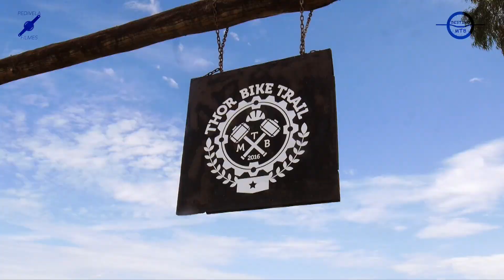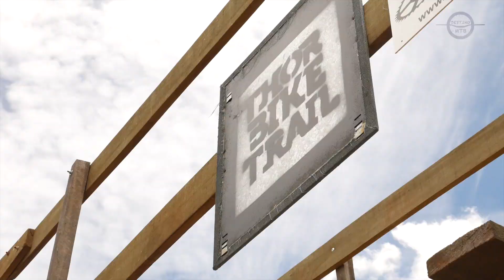DESTINO MTB EP 08 THOR BIKE TRAIL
Nesse episódio, fui explorar a região de Araçoiaba da Serra, perto de Sorocaba-SP.
No meio de sitios e fazendas, encontrei um oásis chamado Thor Bike Trail. Uma pista de Mountain Bike XCO,  lugar perfeito para um treino, mas que sempre acaba virando diversão. Te convido a encarar comigo mais esse desafio.

DESTINO MTB é uma série que te leva para as melhores trilhas de bike, no melhor do estilo "All Mountain".
A cada episódio, um novo lugar.

Curta nosso canal para ficar por dentro dos novos episódios!
Destino MTB é uma produção Pedivela Filmes.
E você, qual o seu próximo destino?